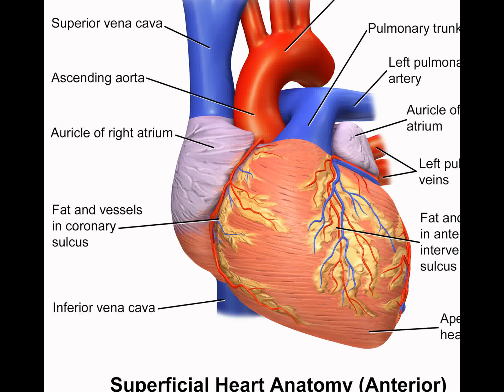Human heart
The heart is a muscular organ in humans and other animals, which pumps blood through the blood vessels of the circulatory system. Blood provides the body...Human heart part of Body..